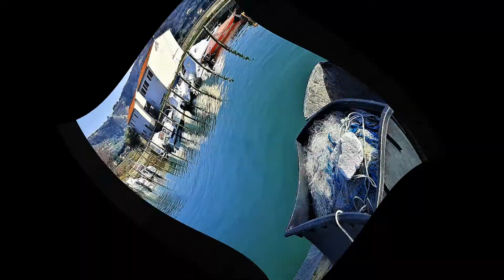Vikend tema 27. - 28. 03. 2021. - Ribarske mreže na kopnu ili barci